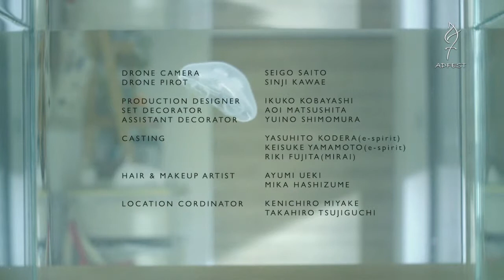Fabulous Five 2019 Commendation: "My Jellyfish"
By Ms. Mai Murata, Assistant Director from Dentsu Creative X Inc., Tokyo